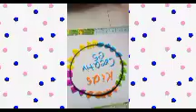how to make a logo for your youtube channel on paper || by kids creatives